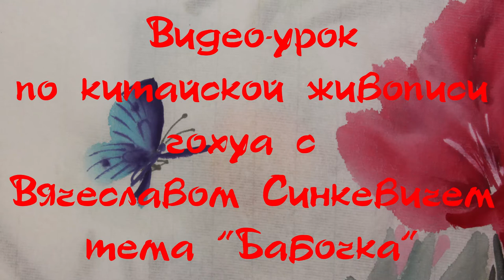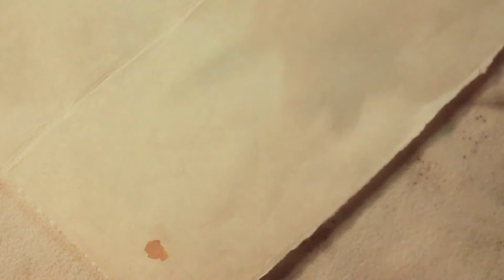Видео-урок по китайской живописи гохуа с Вячеславом Синкевичем тема "Бабочка"